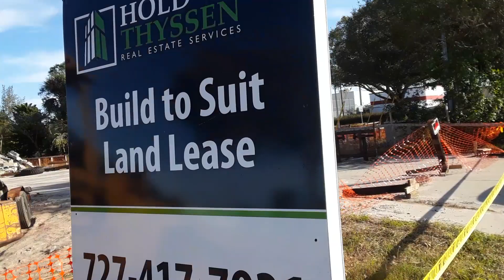Destroyed bank building in largo florida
seen this on my way home